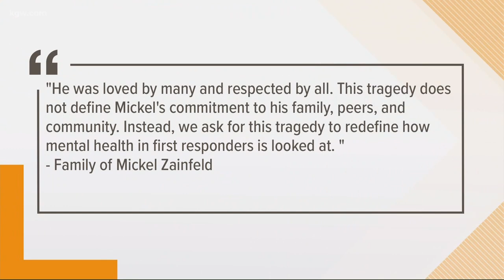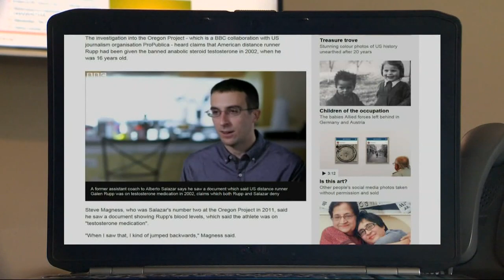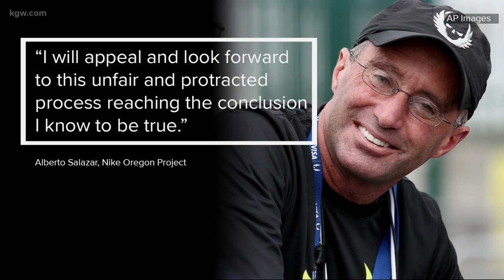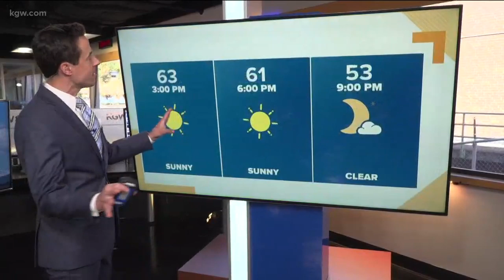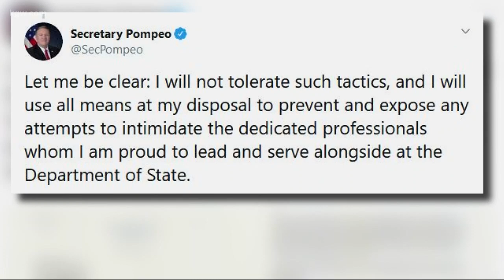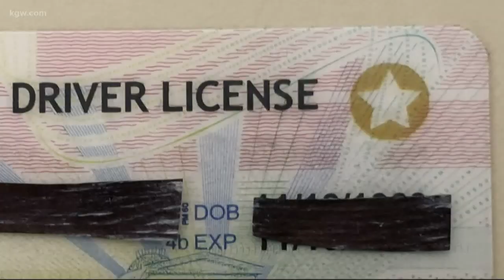Top Stories: Noon 10-1-19